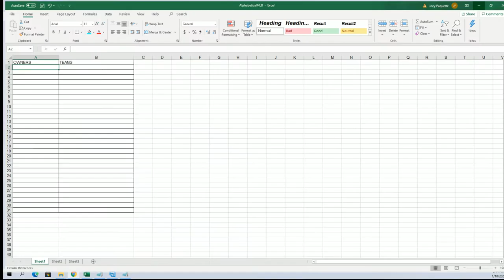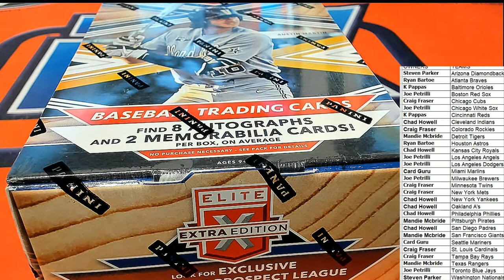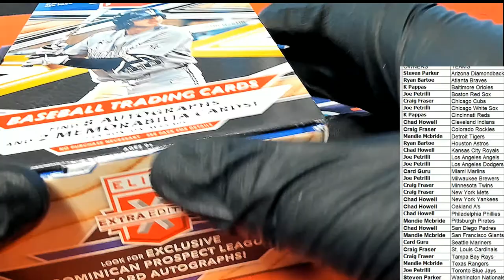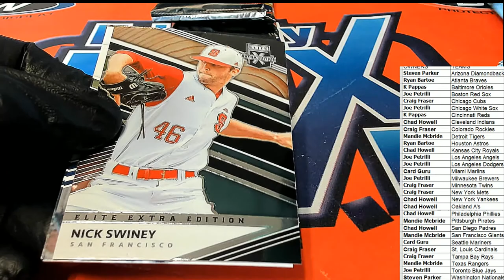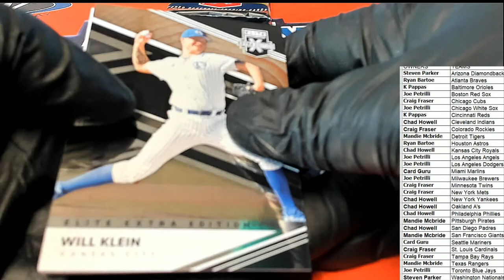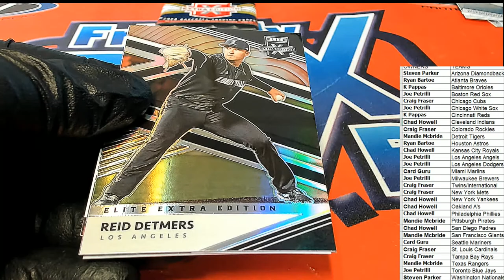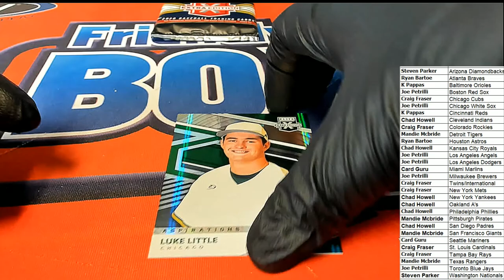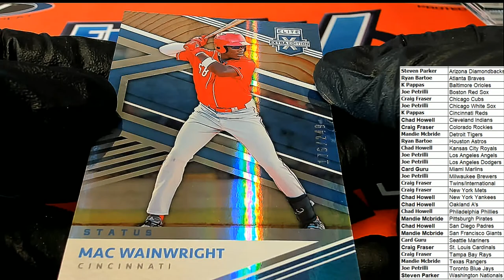2020 Panini Elite Extra Edition Baseball ID 20EEEBBALL122